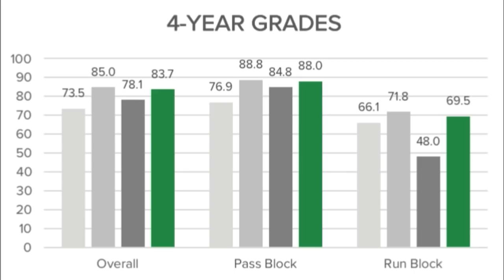Los Angeles Rams Draft Picks | PFF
PFF analysts Sam Monson and Steve Palazzolo break down the Los Angeles Rams 2018 draft picks, starting with their first pick, Joseph Noteboom of TCU. Read more PFF analysis on the Los Angeles Rams